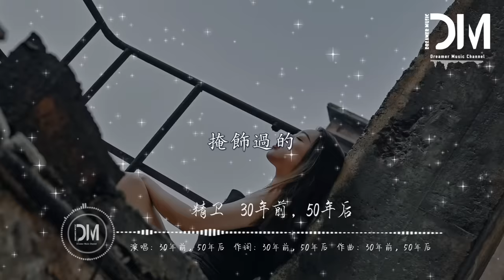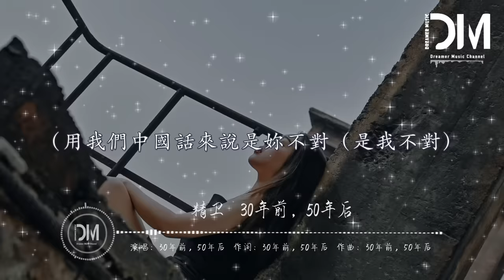精衛 - 30年前，50年後『反正我沒勸退，夢裏都是假象，我只是太想要份愛』【動態歌詞】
精衛 - 30年前，50年後

作詞 : 30年前，50年後

作曲 : 30年前，50年後

（每個身體，情不自禁）

是現在我所有期待

所有的愛

為什麽不明白

說的話為什麽不記得

為什麽不記得

（願生命綻放再盛開）

妳與我

先談養心殿

後拜瀑淋身

閑暇聞幾頁

臭讀幾篇書

也罷

至填沒在大海

（似我的哀）

可它為什麽不記得

為什麽不記得

它到底用什麽灌溉

用什麽來愛

用什麽方式

用什麽去對待

春華是秋實模特

掩飾過的

延伸嚮海

她們總是過客

我猜我猜想

周圍有伴侶生長

無法放棄

無法兌獎

可是她的對象

想給我一巴掌

反正我沒勸退

夢裏都是假象

我只是太想要份愛

想要份愛

我只是太想被好好對待

但是呢我心中的意義

難道我身上貼著過去？

可是呢

我心中的海

填滿不回來

回來

（流文弄我琉璃百盞死得一歸相信一回）勸妳相信一回

（用我們中國話來說是妳不對（是我不對）